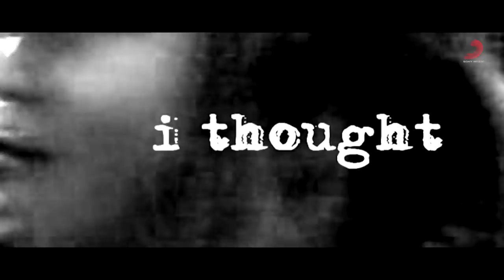Isa Raja - Remembering All The Kisses (Lyric Video)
Sebuah lagu berbahasa Inggris yang ditulis dan diaransemen sendiri oleh Isa Raja dengan format akustik.
Konsep lagu dari Remembering all the kisses adalah patah hati atau hubungan cinta yang tidak berhasil. Isi liriknya adalah tentang penggalan cerita cinta yang tidak berhasil, berakhir tidak sesuai keinginan dan dalam realita banyak dialami semua orang.

Aktifkan RBTnya :
TELKOMSEL / 3 : ketik ISARAJA kirim ke 1212
INDOSAT : ketik MG ISARAJA kirim ke 808
XL / AXIS : ketik ISARAJA kirim ke 1818